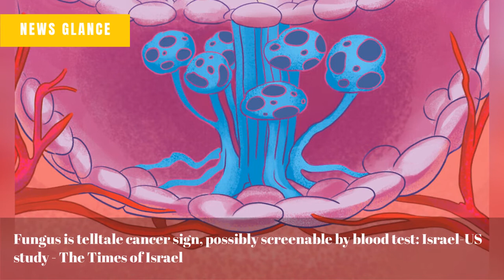Russian forces retreat from strategic Donetsk city a day after Moscow's annexation of the region -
Stampede, riot at Indonesia football match kill 174, league suspended - Reuters
Fungus is telltale cancer sign, possibly screenable by blood test: Israel-US study - The Times of Israel
US supreme court to decide cases with ‘monumental’ impact on democracy - The Guardian
‘SNL’: ‘Top Gun’ star Miles Teller hosts season 48 premiere, gets to mercilessly mock cold open - Fox News
College football Week 5 highlights - Top plays, games and takeaways - ESPN